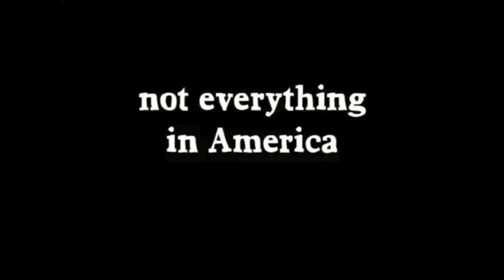Burning Man Trailer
Explore the driving philosophy behind a social revolution that has ignited a global cultural force as filmmaker Damon Brown takes cameras behind the scenes of the Burning Man Festival to learn about the complexity and diversity of this landmark event. By spending 18 months with the organizers, founders, participants, and artists whose contributions have all propelled the Burning Man Festival to become one of the defining events of a generation, filmmakers look beyond the surface to reveal just what impact this remarkable subculture can have on a global scale.